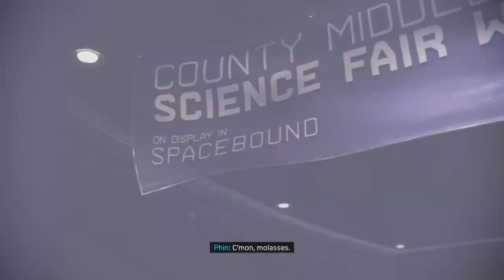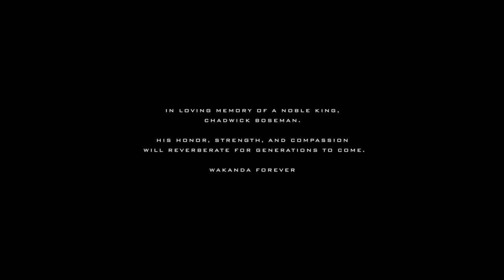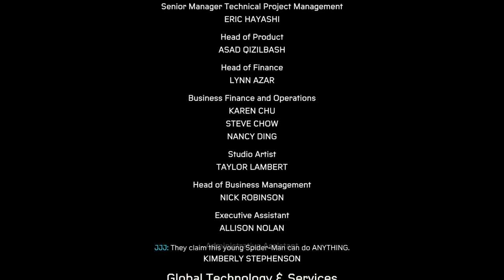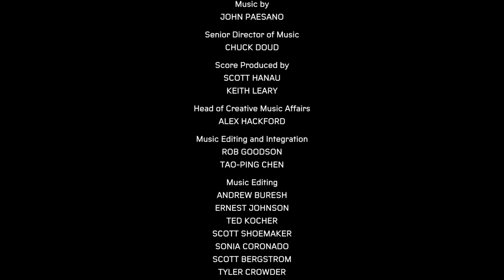Spider-Man: Miles Morales Ep.13 Finale